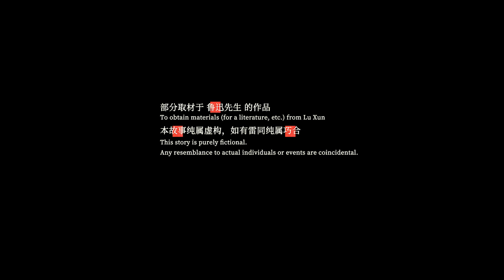《人窟日记|The Grotto Diary》恐怖游戏Horror Game PV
本频道主要发布最新中国动画资讯，推荐优质中国动画视频。一切都刚刚开始运营，您的「订阅」、「点赞」、「评论」 (提问我们一定回复)是对我们最大的激励。 (*^▽^*)
Our channel is focused on releasing news of Chinese anime and recommending good Chinese anime. *٩(๑´∀`๑)ง*

了解更多中国动画内容，欢迎戳下面链接哦

By司空箭贯 Sikong